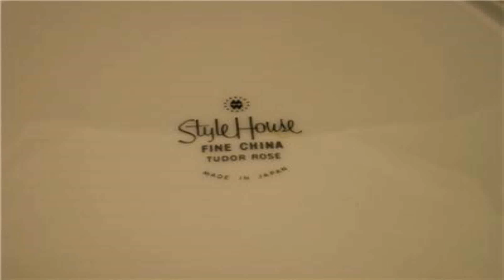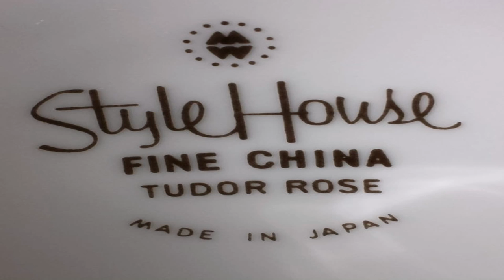Style House Fine China Tudor Rose (see description) (see description)